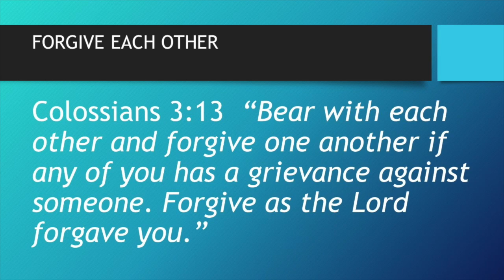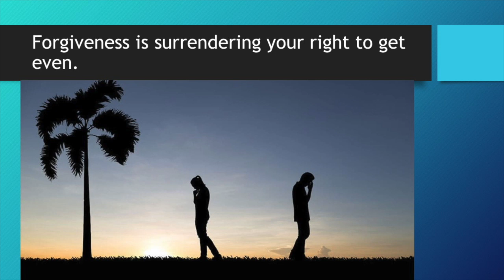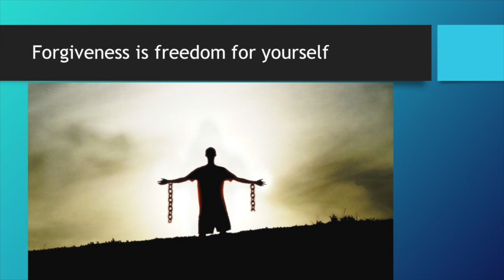How Forgiveness Can Help Your Family Start New Again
Wouldn't it be nice if we could just start our family relationships over the way we reboot a computer and everything could go back to the way it was? While this is impossible, making it through the storms of life is not.  One of the keys to being able to have a successful family and a life full of happy relationships is being able to forgive. Forgiveness gives the opportunity to start over.  This is a practical message on how to forgive and what it means to actually forgive.